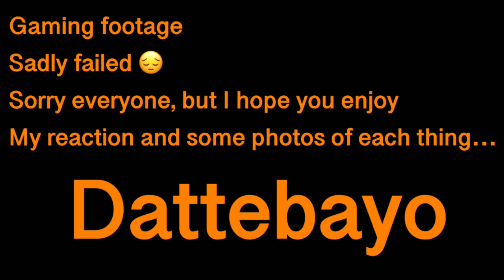My Emotional Reaction to Naruto Finally in Fortnite… (Fortnite X Naruto Shippuden)